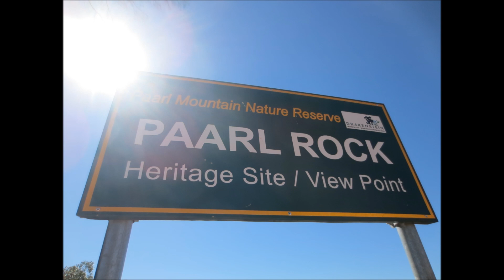SKYWALK Video Competition 2014 - South Africa is calling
Ein paar Impressionen einer wundervollen Gleitschirmreise in Südafrika.